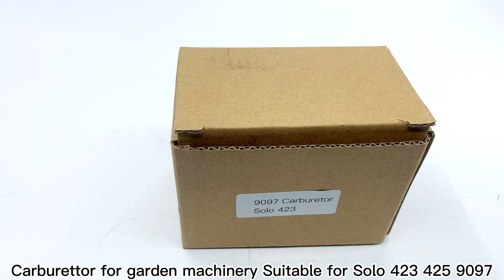5月15日